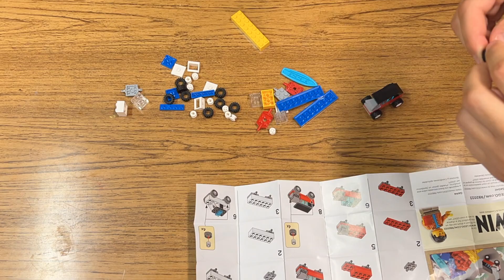LEGO Classic 90 Years Of Cars Timelapse Build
Hey hey!

In this video we'll be building the LEGO Classic 90 Years Of Cars bag! When we saw this bag, we knew we had to get it! We have a collection of the LEGO Stuntz characters, so this fits right in.

- S & I

CARS Music by lemonmusicstudio from Pixabay